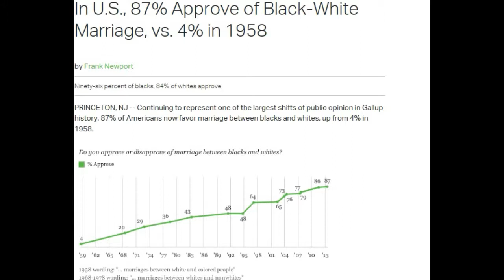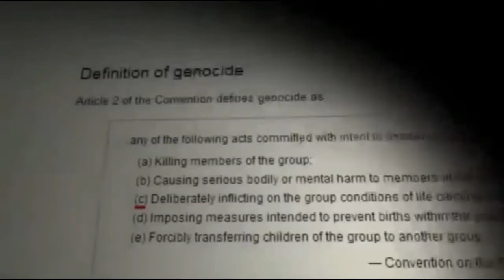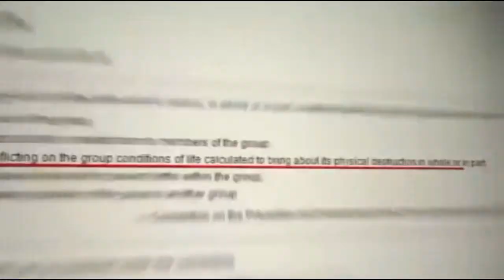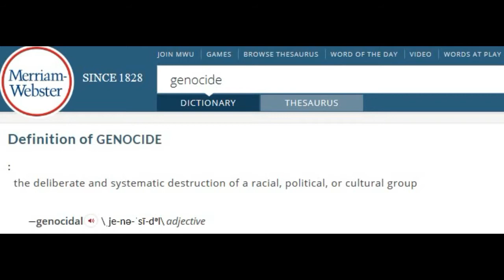Muhammad Ali is WRONG on interracial marriage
Muhammad Ali might be a respectable man, and may he rest in peace, but his logic for why people shouldn't be having interracial relationships is wrong.

87% approve of interracial marriage in 2013, 4% in 1958